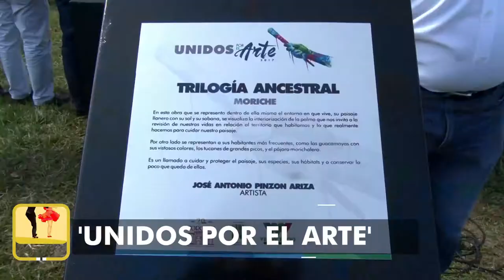RESUMEN FESTIVAL LLANERO 2017